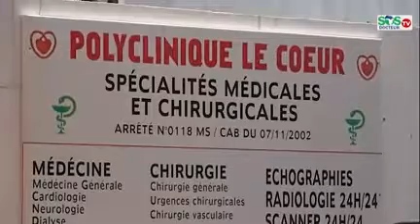First thoracoscopic lung resections in Togo (TV Togo)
Masterclass in Uniportal VATS in Lome, Togo with lectures and surgery (Uniportal VATS left pneumonectomy for destroyed lung). It was the first thoracoscopic major pulmonary resection in the country. 28th April 2022
Diego Gonzalez Rivas, Souheil Boubia, Damsane